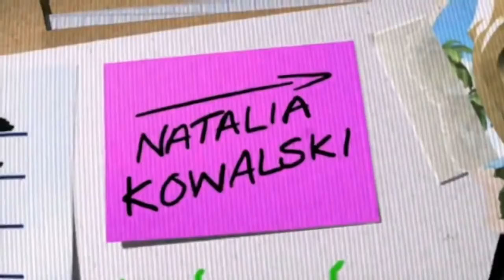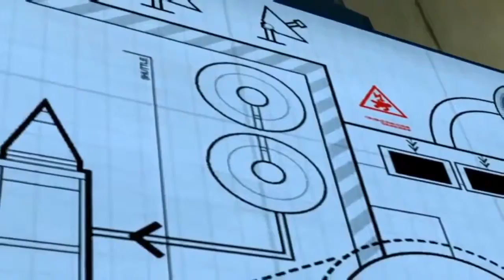Lego City Police 1 HOUR Lego Firetruck Fireman Cartoons about Lego for Children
Lego City Police Lego Firetruck Fireman Cartoons about Lego for Children with a great long video 1 HOUR to keep the little ones entertained while learning and having fun with all the characters from Lego City